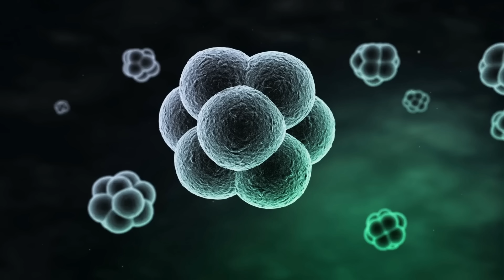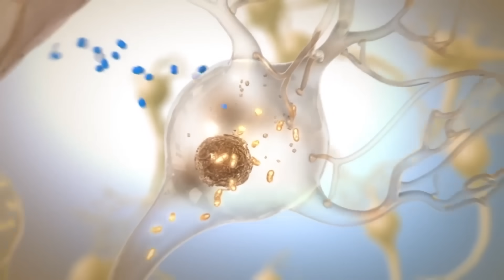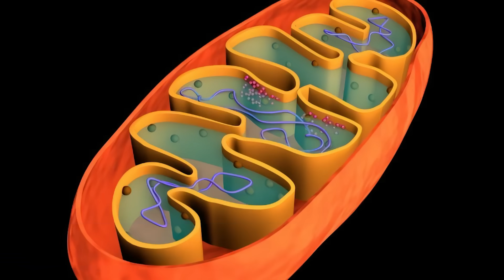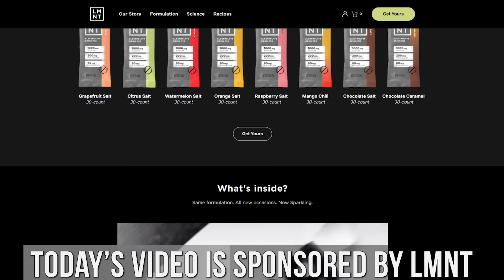New Autophagy Discovery on Reversing Aging and Metabolic Dysfunction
References

Timestamps ⏱

0:00 - Intro
1:52 - Aging & Autophagy
4:32 - Free Sample Flavors Pack of LMNT
5:20 - Caloric Restriction & Mitochondrial Health